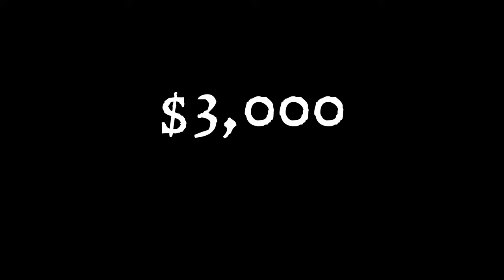Cabin Fever - Game Jam Trailer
Welcome to the first Pirate Borg community content Jam: CABIN FEVER!
Submissions: May 1 - 31, 2024

This is also the debut of our new sub-label for third party Pirate Borg content creators, which we are calling KNOWN CONSPIRATORS. Make stuff for Pirate Borg, get paid, everyone wins.

This jam is about making cool stuff for use with Pirate Borg and The Dark Caribbean setting. Share with the community. Get a free pin and sticker. And maybe get your submission printed in our first community book and win some COOL HARD CASH.

A Pirate Borg *Design Primer* and user guide free to download to help people format your content to look like Pirate Borg.